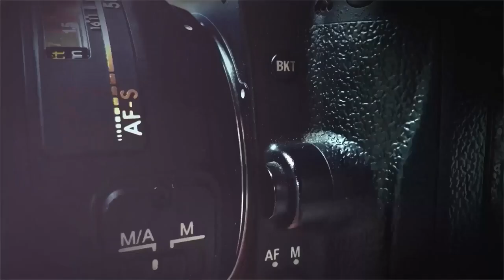PELLOPHOTO POV motret wedding menggunakan canon 6D & EOS R6 mark II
Ini POV saya yang pertama menggunakan kamera canon. nikmat banget